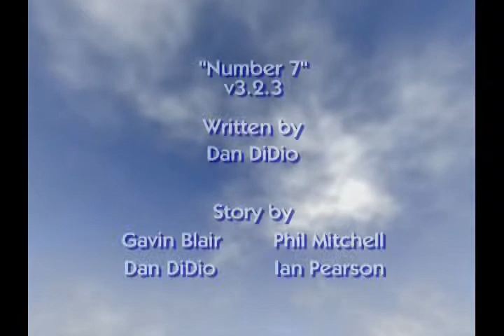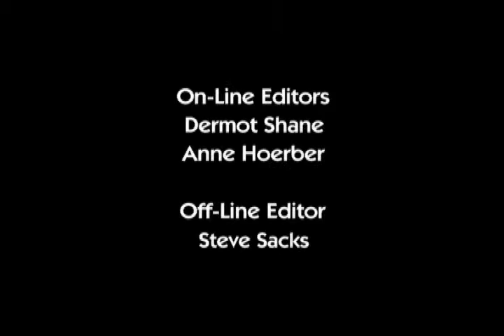The ReBoot ReView #30: "Number 7"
Watch along, as Katie and Robin are sucked into weirdo episode "Number 7": The episode that shouldn't work yet somehow does - and does it well!